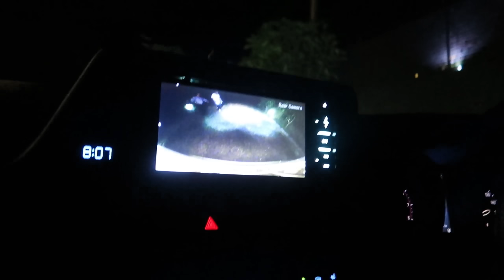Travel Night Routine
Aloft Grand Hotel
For reservations: 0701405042 / 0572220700 / 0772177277
[11:49 am, 07/10/2022] PickAdz.LK
[11:50 am, 07/10/2022] PickAdz.LK